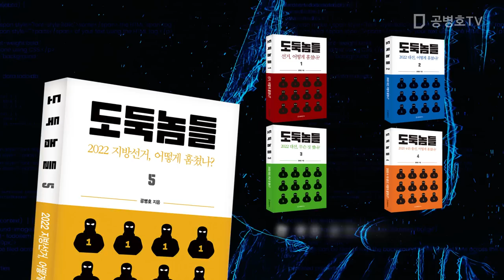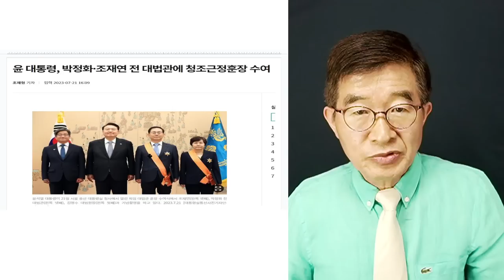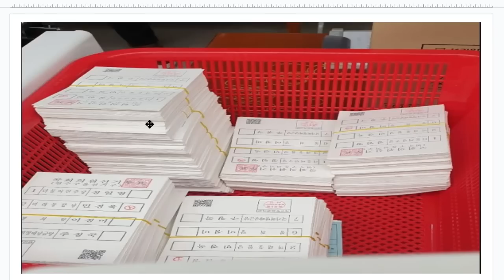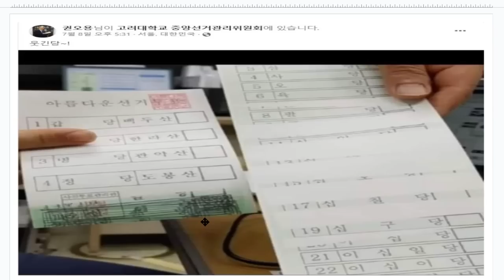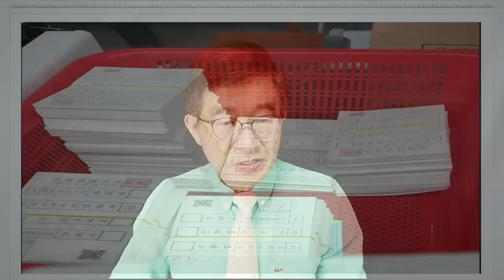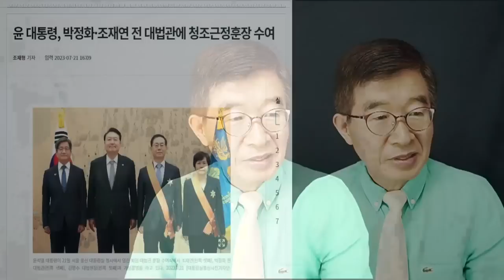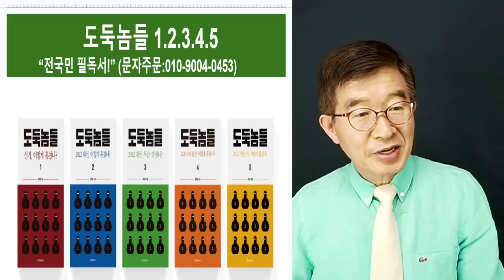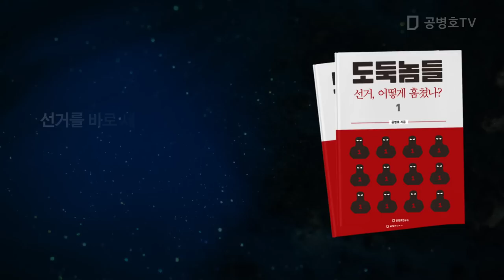조재연, 훈장 받다 / "수고 많았다" 윤석열 덕담 / 무슨 수고를 했는가? [공병호TV]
Bitcoin : 3MTW849AkP2ftLeSK2teZHMmzLu7Z83s9U